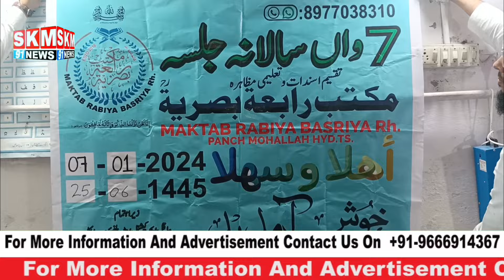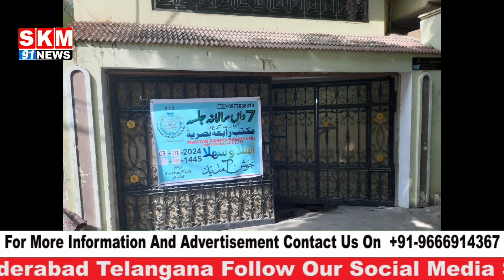MAKTAB RABIYA BASRIYA (RH) PUNCHMOHALLA SHALIBANDA HYD TS. KA 7TH WA SALANA JALSA MUNAQID HUA